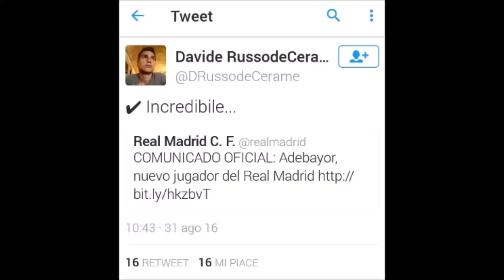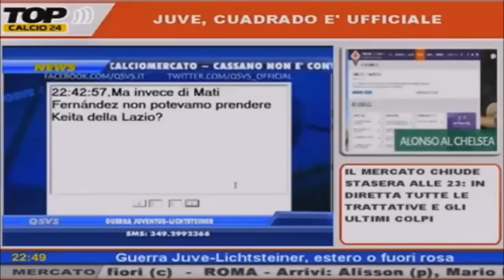De Cerame-Momblano-Fusato epic fail